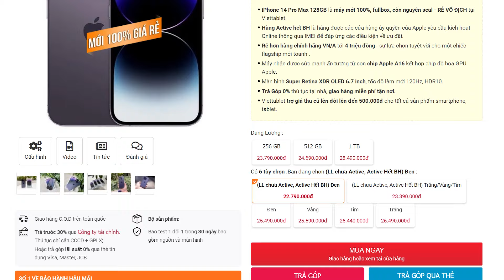BẢNG GIÁ IPHONE SAU 1 NĂM ĐÃ TĂNG GIẢM RA SAO - CẬP NHẬT BẢNG GIÁ IPHONE THÁNG 1/2024 MỚI NHẤT !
Sau 1 năm thì giá bán của các dòng iPhone đã thay đổi như thế nào, mời các bạn hãy cùng Viettablet so sánh bảng giá iPhone của tháng 1/2023 và bảng giá của tháng 1/2024 ở hiện tại để xem có gì thay đổi nhé.

LINK IPHONE 14 / 14 PLUS / 14 PRO / 14 PRO MAX GIÁ RẺ

LINK IPHONE 15 / 15 PLUS / 15 PRO / 15 PRO MAX CHÍNH HÃNG GIÁ RẺ

► Chi nhánh Viettablet:
- CN1: 27 Lê Văn Việt, P.Hiệp Phú, Q.9, TPHCM
- CN2: 174 Cao Thắng, P.11, Q.10, TPHCM